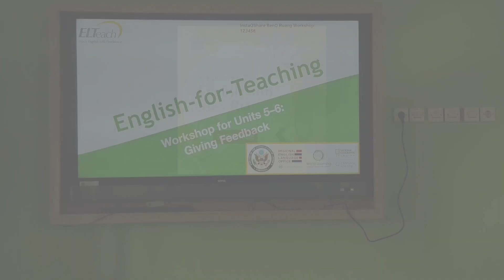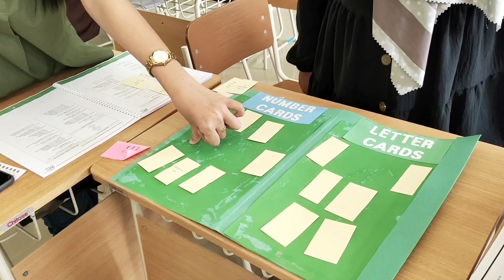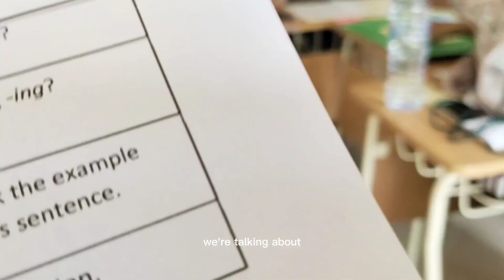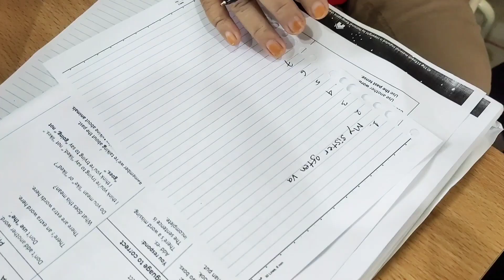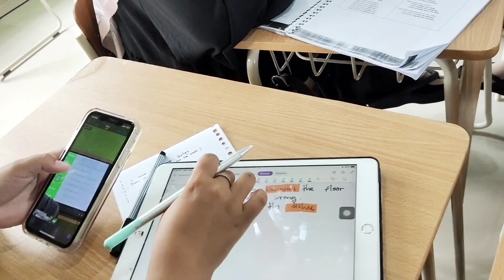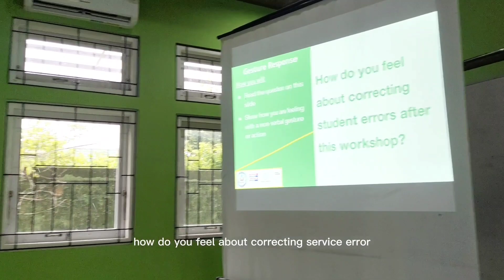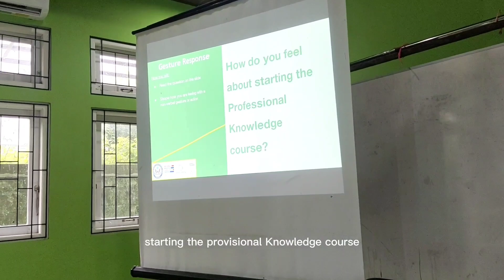Workshop 5 | J-ELTT 2023 Palangkaraya EFT Unit 5-6